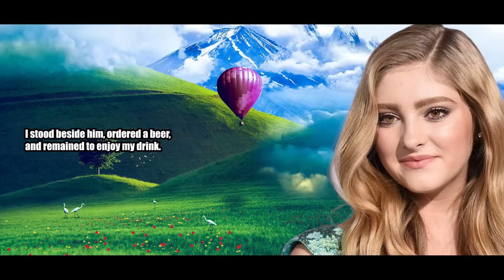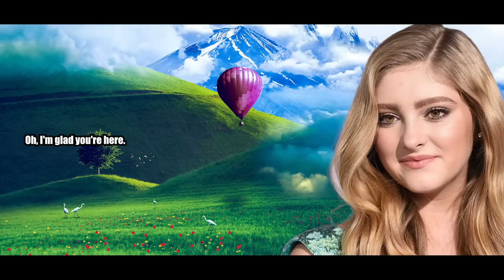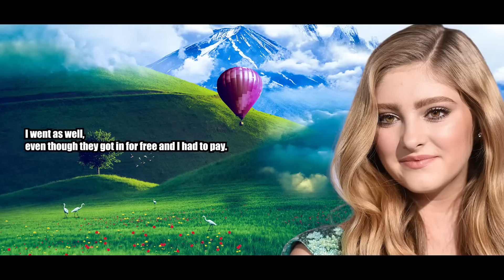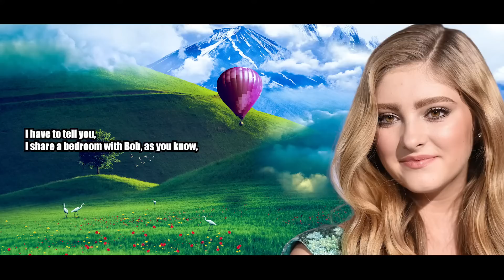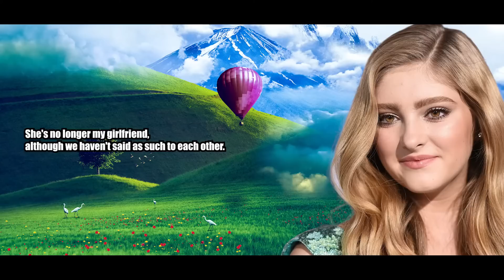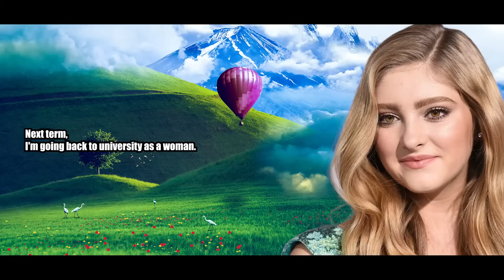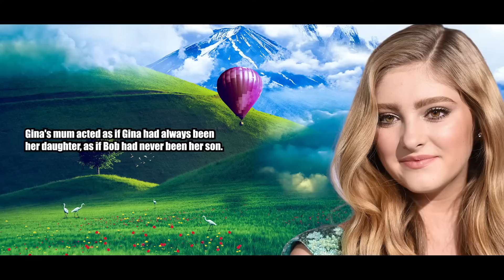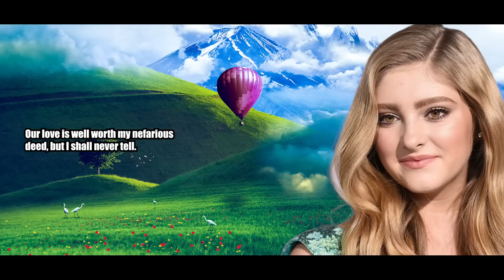I Made Him Become My Wife - Crossdressing Stories